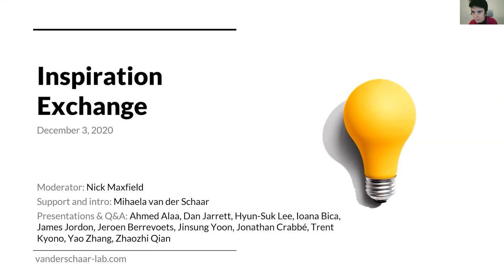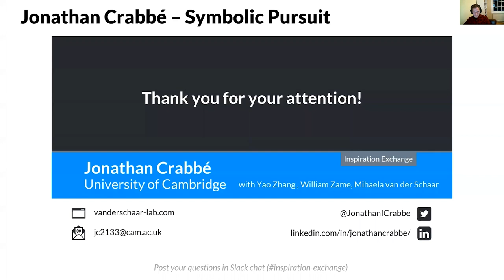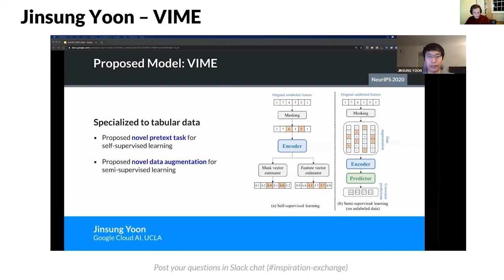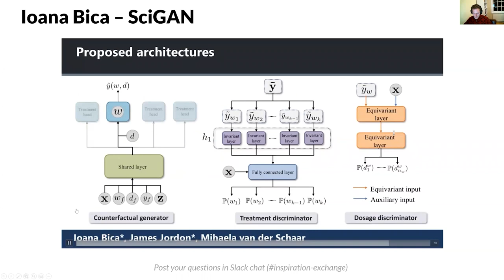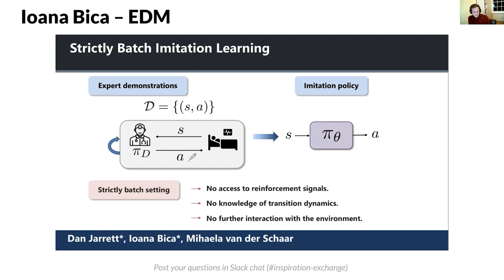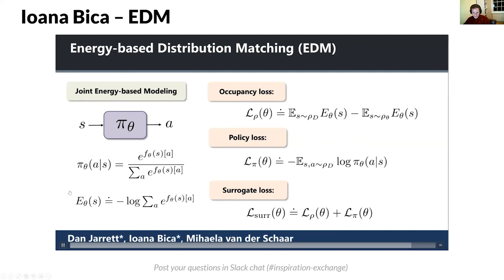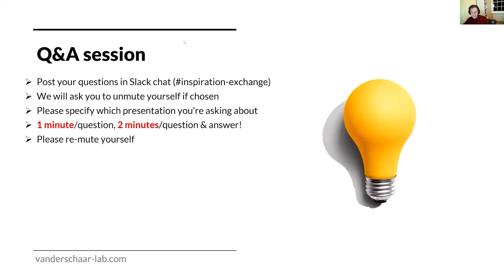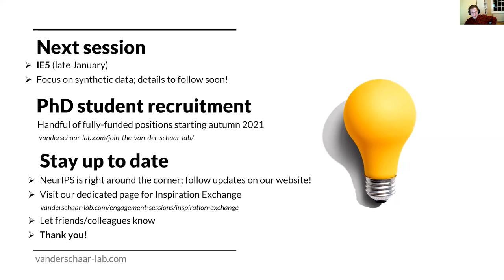Inspiration Exchange - recent projects in machine learning for healthcare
Recording of the van der Schaar Lab's fourth Inspiration Exchange engagement session, which took place virtually on December 3, 2020, and was attended by over 100 members of the AI and machine learning community. The session covered a range of the lab's most recent and exciting research projects in machine learning for healthcare. A total of 9 short presentations were given by the van der Schaar Lab's researchers, followed by a Q&A session.

Introduction - 0:00
Welcome from Mihaela - 1:57
Lab presentation 1 [Symbolic pursuit // Jonathan Crabbé] - 4:54
Lab presentation 2 [Compartmental Gaussian processes // Zhaozhi Qian] - 9:30
Lab presentation 3 [OrganITE // Jeroen Berrevoets] - 12:38
Lab presentation 4 [VIME // Jinsung Yoon] - 15:59
Lab presentation 5 [CASTLE // Trent Kyono] - 19:54
Lab presentation 6 [SCIGAN // Ioana Bica] - 23:15
Lab presentation 7 [Gradient regularized v-learning // Yao Zhang] - 26:49
Lab presentation 8 [Robust recursive partitioning // Hyun-Suk Lee] - 31:02
Lab presentation 9 [Energy-based distribution matching // Ioana Bica] - 34:23
Q&A session - 38:04
Closing words and intro to next sessions - 1:00:07